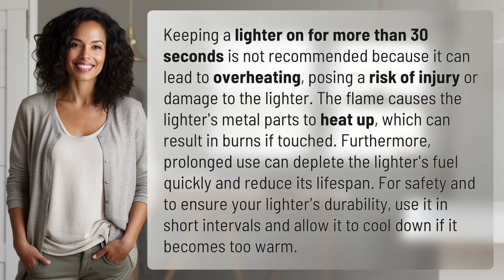Why shouldn t you keep a lighter on for more than 30 seconds?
The Dangers of Keeping a Lighter On for Too Long 👉 Lighter Safety 👉 Learn why it's risky to keep a lighter on for more than 30 seconds, from overheating to fuel depletion. Stay safe and preserve your lighter's lifespan by using it in short intervals and allowing it to cool down.

Laura S. Harris (2024, March 13.) Why shouldn t you keep a lighter on for more than 30 seconds?
    🌐 AskAbout.video